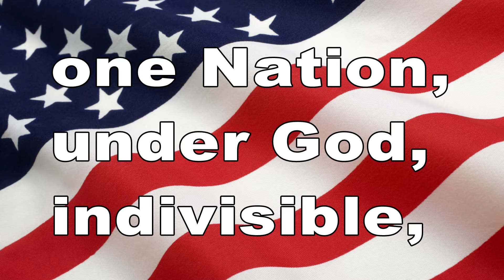September 9, 2016 BHS News